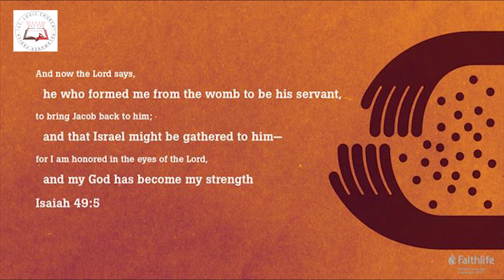Daily Readings | Eroju devuni vagdanam| 30 Mar 2021